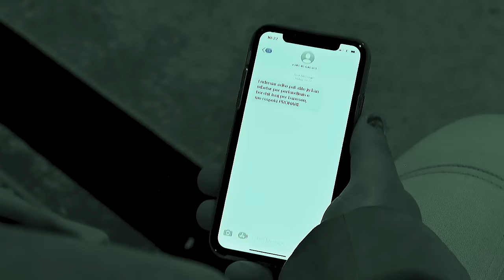Filmi islam - Tolerimi!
Filmi Tolerimi jep nje mesazh te fort se si duhet te tolerojm rrethin dhe shoqerin tone,
pa mar parasysh se si sillen te tjeret ne duhet ti tolerojm te gjith, ne menyre qe te jemi te qete por edhe te dashur tek Allahu.